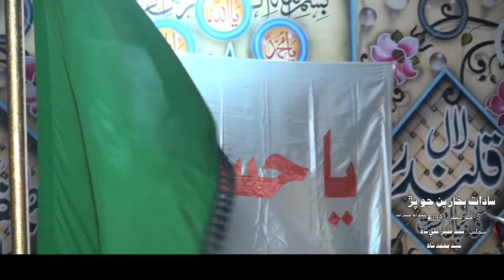Sadaat Bukhareen Jo Pir | 05-Safar-1443 | Location: Tando Agha Hyderabad.(Clip - 2)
Sadaat Bukhareen Jo Pir
                05- Safar-1443  | 13-September-2021
                                 at
                  Tando Agha Hyderabad.

                             Present By
                      Fiza Movie Maker
              Rec: A.Sattar Lahooti
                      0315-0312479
                     DaniYal Babbar
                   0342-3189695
   Edit by: Emaan Ali Lahooti
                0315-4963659